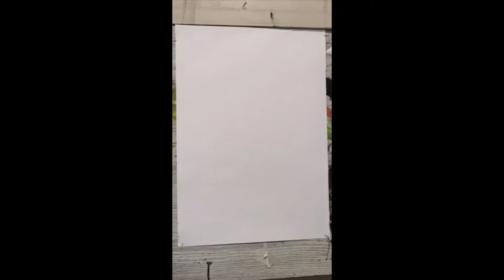Peisaj: Împărțind aceeași margine de drum